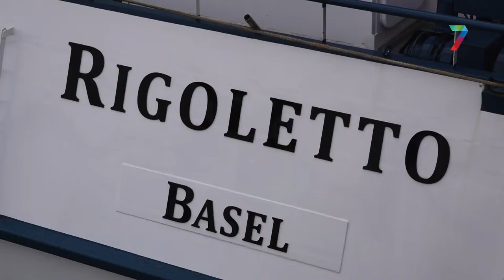Door lage waterstand kan schip voor crisisopvang niet de Waalhaven in